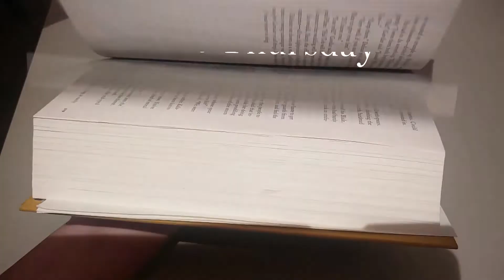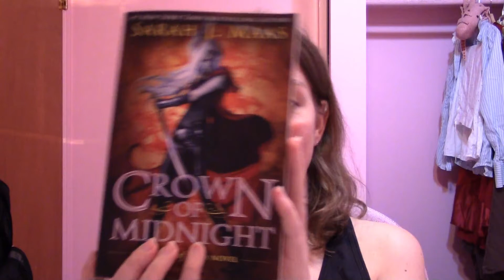Text Thursday: Crown of Midnight, Book 2 of the Throne of Glass series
Hi! Today I tell you my thoughts and opinions about Crown of Midnight, the second book in the Throne of Glass novel series. It's a YA, Young Adult, fantasy novel.
TL;DR: I like it, it's a good book.

Links
Throne of Glass
Crown of Midnight

Makeup worn:
Maybelline Great Lash Mascara
Lancome Effacernes Longue Tenue concealer

Sound effect in outro created by Mike Koenig.